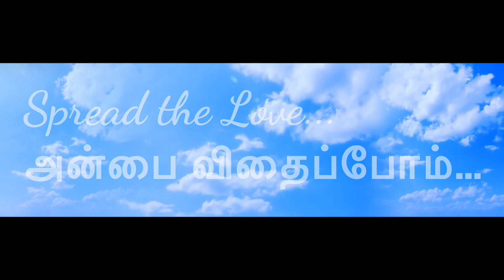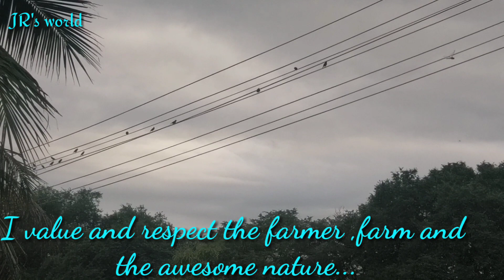Nature view, beautiful farm, Nature Sounds, இயற்கையின் அழகு, greenish nature , JR's world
Nature view from my village, a short video clips to feel the breathe of a village.
 We love to share the beauty of our village atmosphere . Nature sounds gives peace